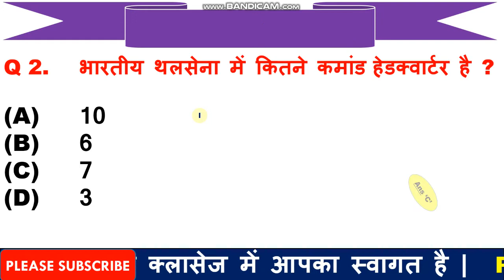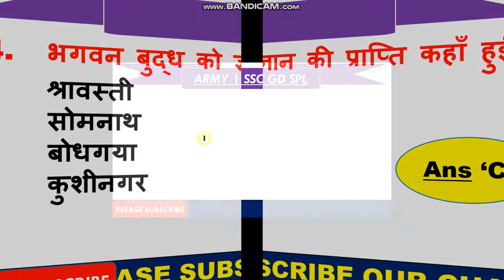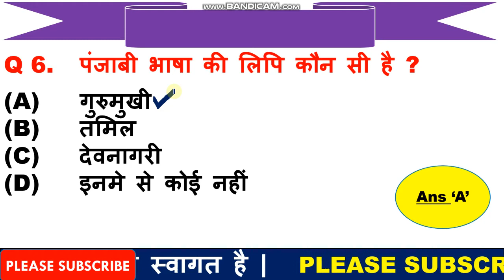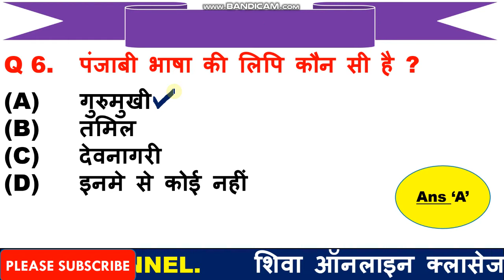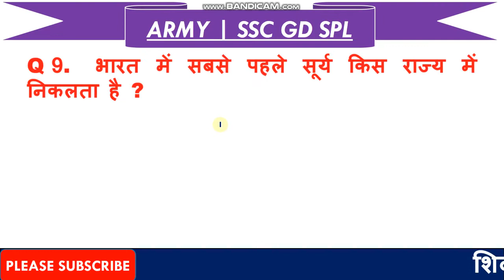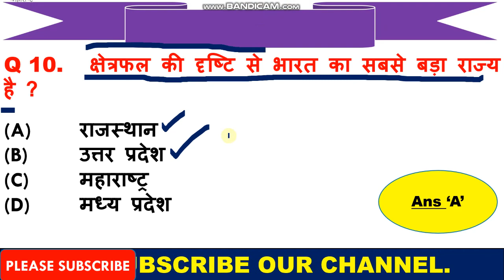Army GD Previous year paper | Army GD Original Model Paper | Army mock test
1  हेलो दोस्तों आज की इस वीडियो में हम बात करने बाले है, टॉप 10 GK के प्रश्न के बारे में जो प्रश्न आपके आने बाले एग्जाम के लिए बहुत इम्पोर्टेन्ट है |

3. Link for download Detailed PDF

6.   Follow us on :-
(e)   Facebook Page 2